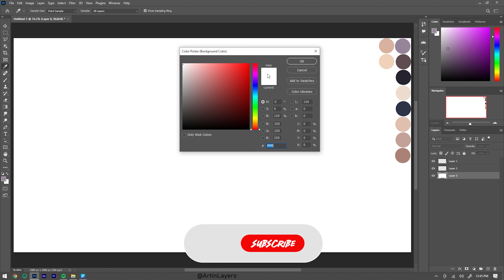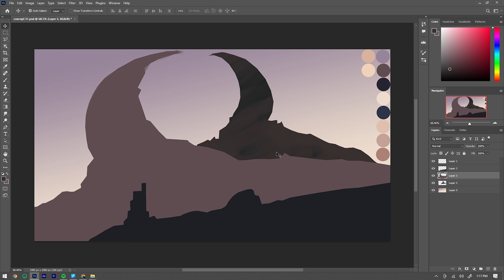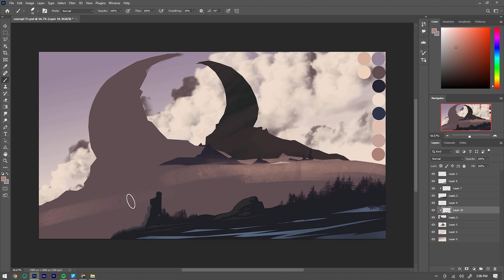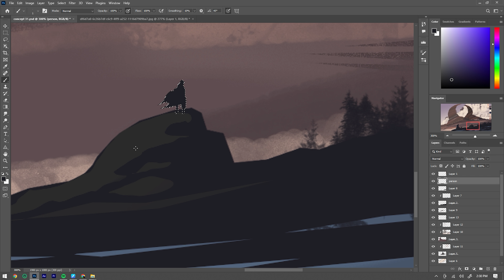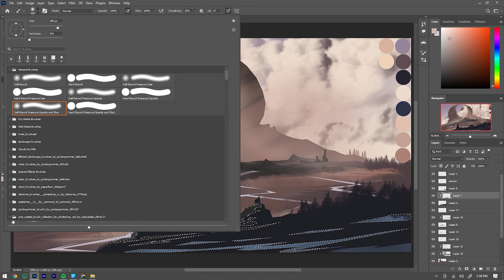"Unreal Mountains: Epic Landscape Matte Painting Timelapse - Watch Art Come to Life!"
Embark on an exciting escapade into the realm of creativity and imagination with my ART concept channel! My concept paintings offer a daring viewpoint to the art world, pushing boundaries and defying conventions. Come along with me on this thrilling expedition as we delve into diverse techniques and mediums, uncovering and unleashing your artistic possibilities. Are you ready to seek out artistic wonders and discover the boundless potential within you? Let's go!